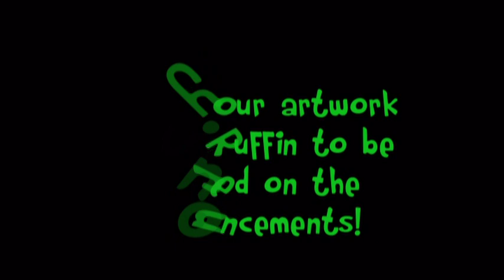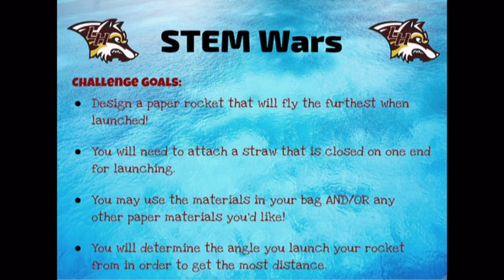3 26 19